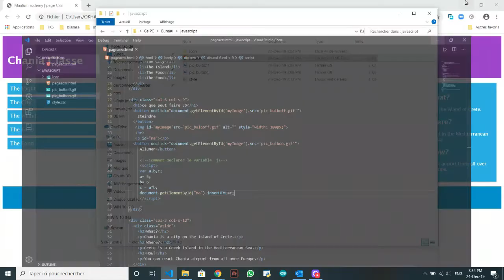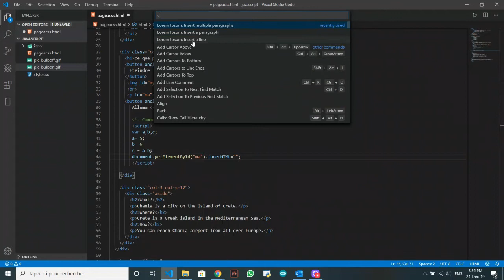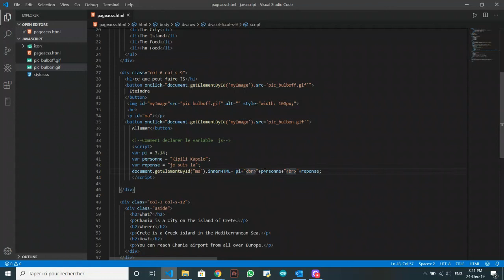Comment maîtriser le javascript rapidement | les variables